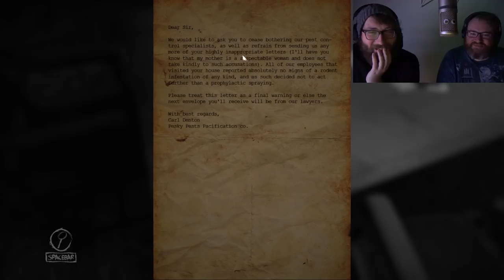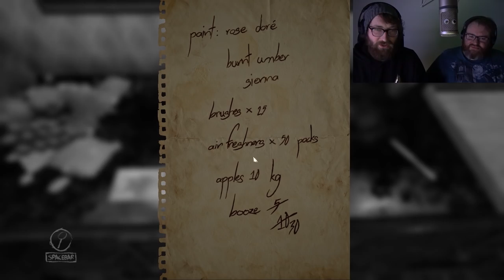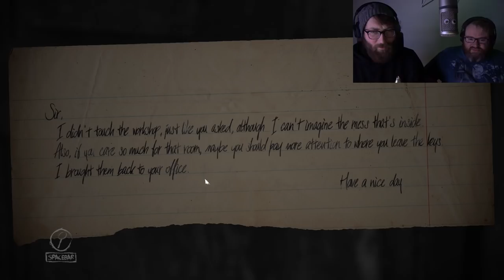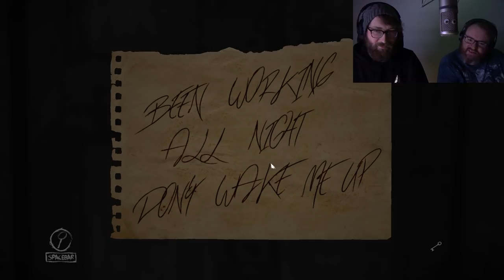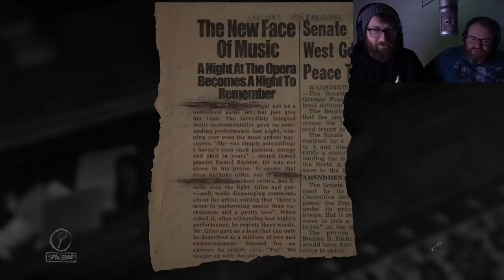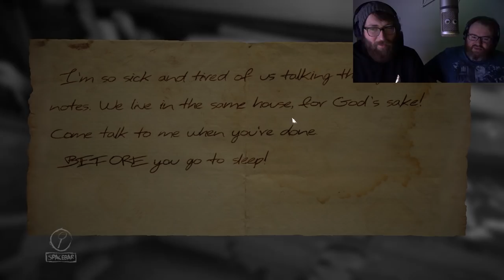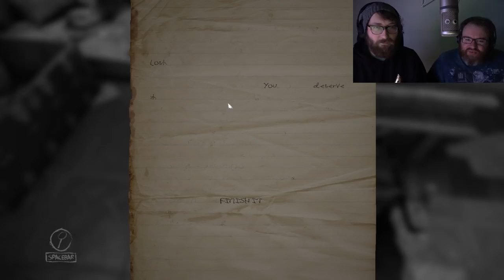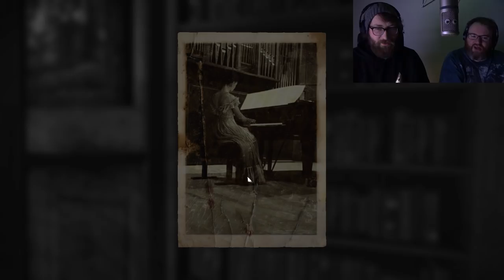We get SCARED - Layers of Fear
Simon and I are back to player layers of fear. It gets a little jumpy in places and we collectively poop our pants.